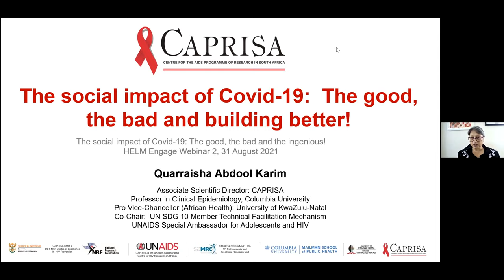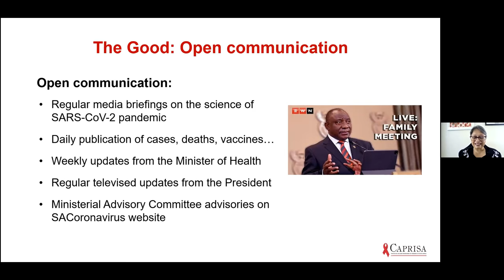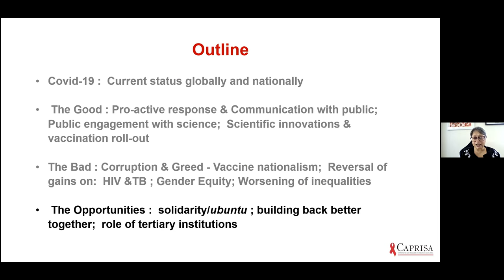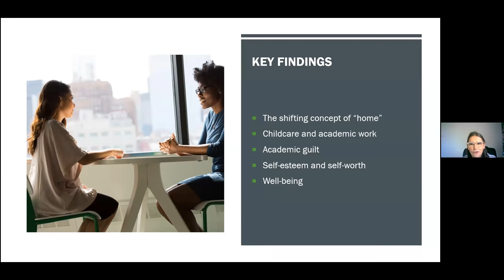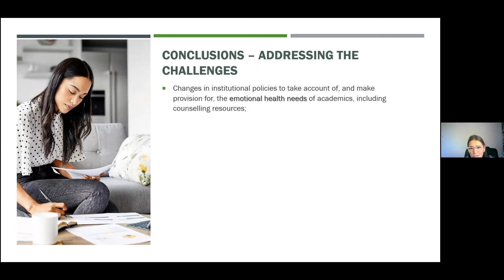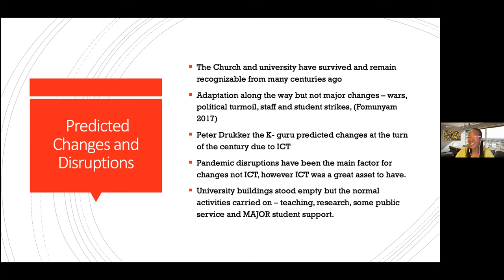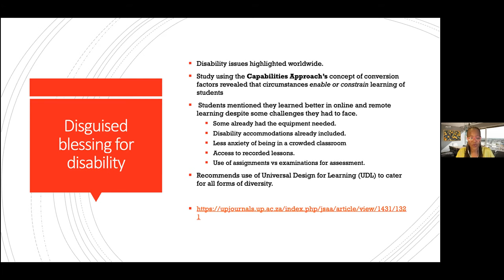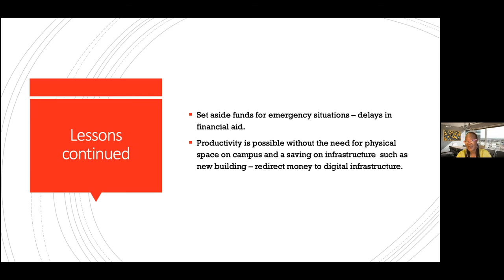ENGAGE #2 Covid 19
We discuss the implications of Covid-19 on the higher education sector and Africa. The guest speakers were Professor Quarraisha Abdool Karim. She was followed by Professor Linda Ronnie on the Covid Academic Research Study and the impact of Covid-19 on women in particular. Finally Professor Teboho Moja addressed how Covid-19 has also brought us ingenuity from Africa on how to support higher education in these times, especially relating to student success.